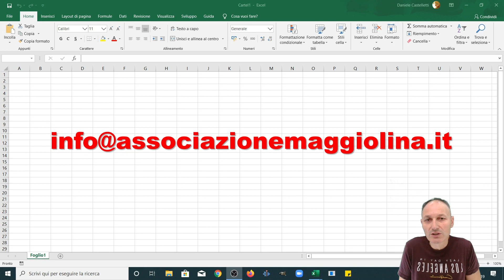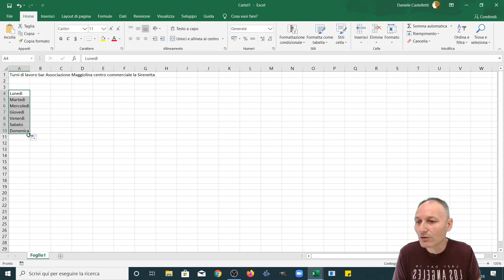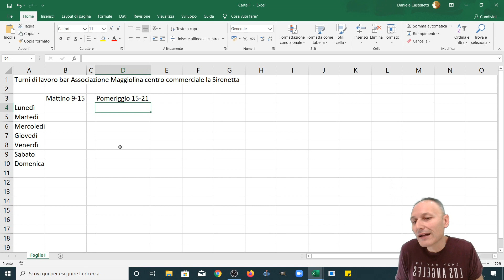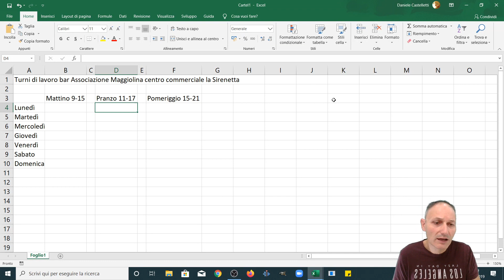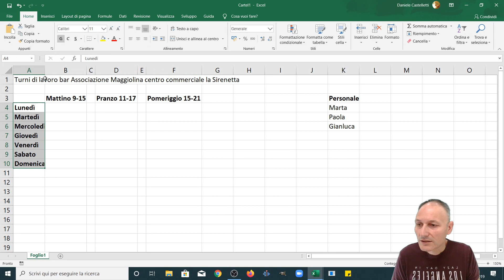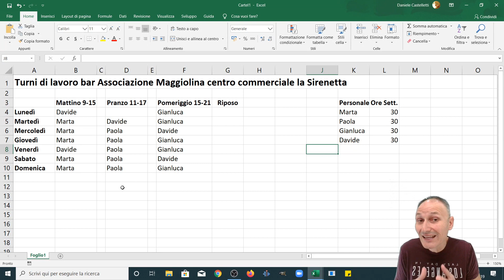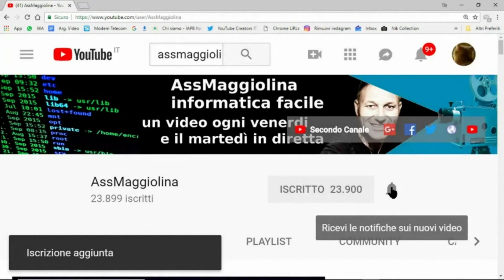80 Corso Excel: gestire i turni di lavoro con Excel | Daniele Castelletti | Associazione Maggiolina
Creiamo un foglio Excel per gestire i turni di lavoro del personale. In questo primo video iniziamo da zero impostando la tabella con i campi necessari e la prima formula per calcolare le ore lavorate da ogni dipendente.